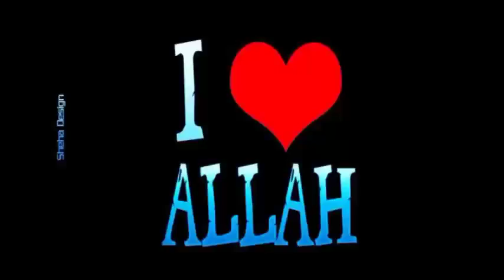islamifobie Duitse vrouw bekeerd tot de islam . converted to islam europe